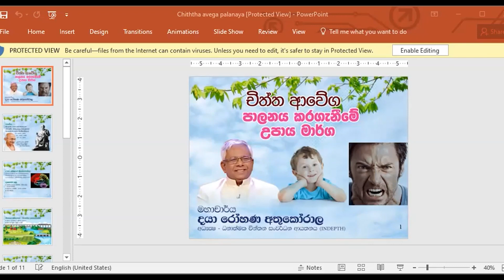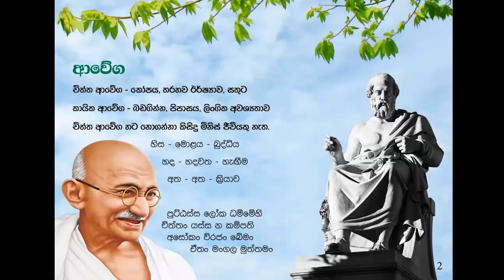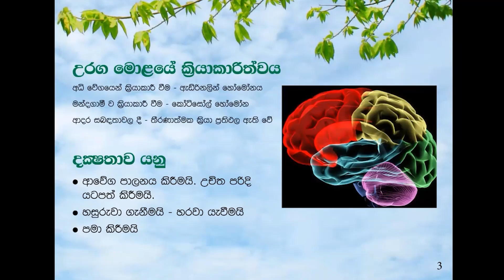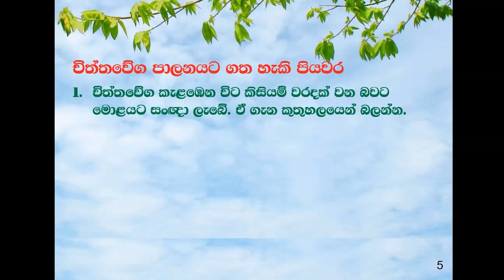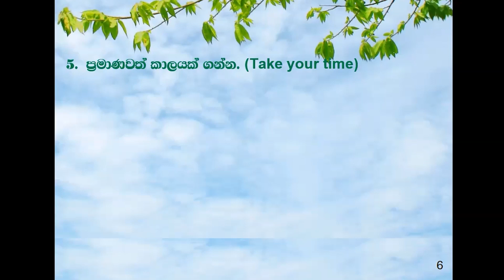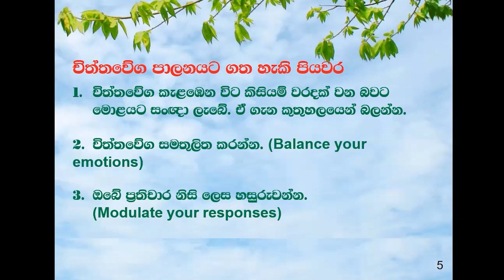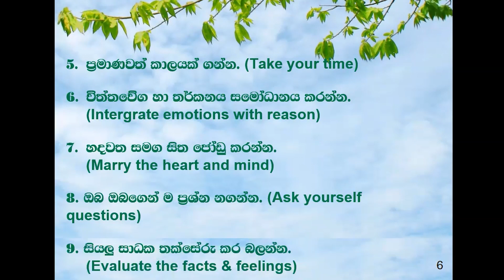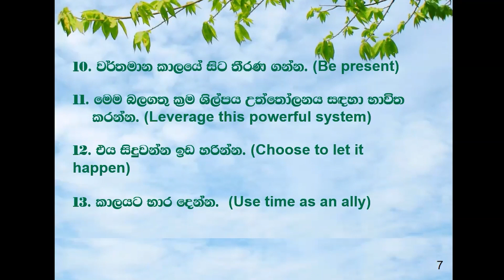ආවේග පාලනය කරගැනීමේ උපාය මාර්ග | Professor Daya Rohana Atukorala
ආර්ය චර්යා පදනම

✅ අපගේ දර්ශනය :
නිරෝගී කයක්, මනසක් සහ අධ්‍යාත්මයක් සහිත මිනිසෙක් බිහි කිරීම.

✅ මෙහෙවර :
භාවනාව, මානසික හා කායික ව්‍යායාම, පරිසරයට ආදරය කිරීම, පෝෂණ සපිරි ආහාර රටාවකට හුරුවීම, ජීවන රටාව ධනාත්මක කිරීම අපේ අරමුණයි.

✅ වටිනාකම් :
අවංකභාවය සහ උනන්දුව, නිර්භීතකම, විශ්වාසය, නිදහස් අදහස් ප්‍රකාශ කිරීම, කණ්ඩායම් හැඟීම.

මෙවැනි විශේෂ වූ වැඩි වැඩසටහන් සමග සම්බන්ධ වීමට ඔබත් කැමතිනම් ආර්ය චර්යා Telegram Group එක සමග සම්බන්ධ වීමට පහත link එක ඔබන්න. ඔබගේ යහළුවන් සමග share කරගන්න.